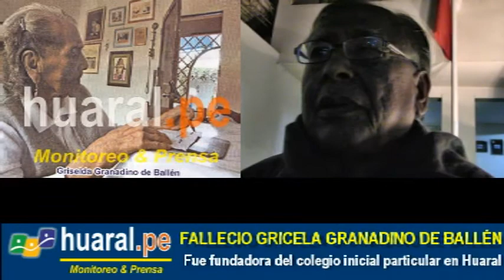Fallecio Educadora Griselda Granadino de Ballén